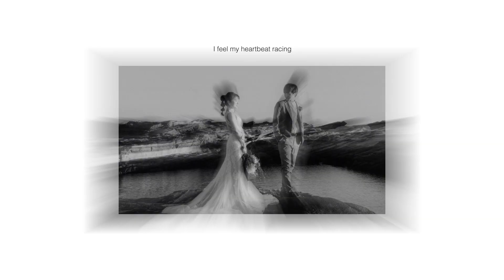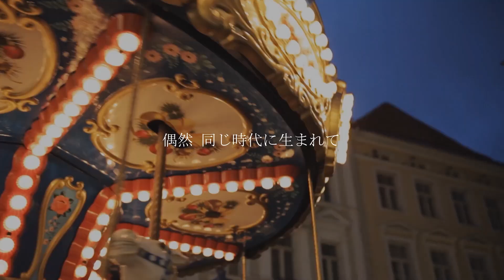【結婚式 オープニングムービー】 おしゃれな構成とワクワクさせる曲が人気！｜IT'S AMAZING｜実例 神奈川県 K様｜MOVOX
人気No.1オープニングムービー【IT'S AMAZING】
1. アップテンポの曲とドラマチックな雰囲気がワクワクを演出
2. メッセージ性があって感動するオープニングムービー
3. ムービーの構成がおしゃれで1本の映画を見たような感覚になる
4. 動画演出箇所にご自身の動画が挿入可能（オプション）

ウェディングムービーMOVOX（ムーボックス）です。
今回はおしゃれな構成とメッセージ性があって人気の
結婚式オープニングムービーIT'S AMAZINGをご紹介します。

こちらの結婚式ムービーは『ヒルサイドクラブ迎賓館 八王子』 にて実際に放映されたお客様の実例紹介となります。

当日の様子・ゲストの感想など制作されたご本人様の レビュー（感想）もご覧いただけます。

‹オープニングムービー　IT'S AMAZING›の詳細ページはこちらから